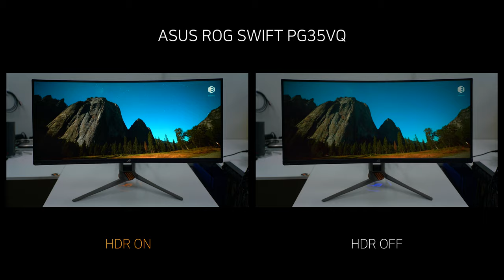HDR Video - ASUS ROG SWIFT PG35VQ